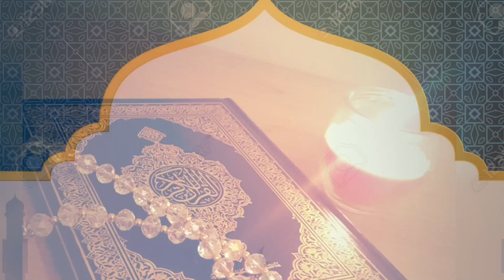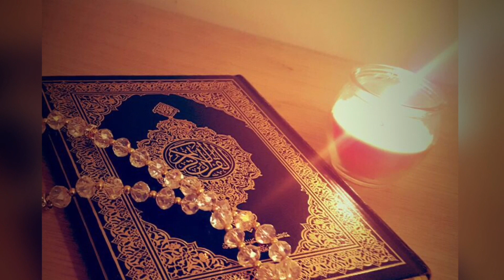Surah Al-Ghashiya Beautiful Recitation - By Mubeena